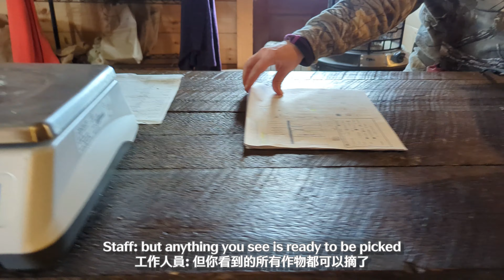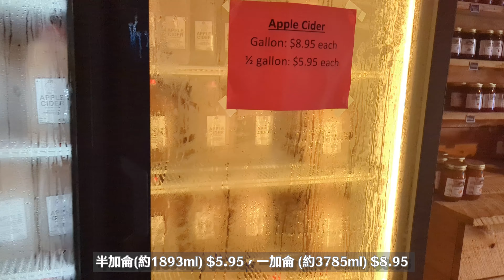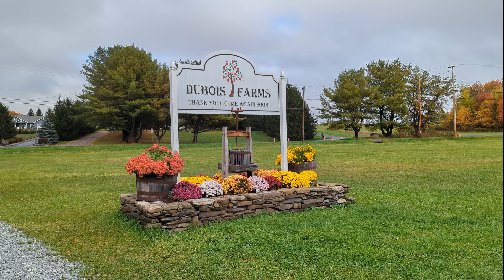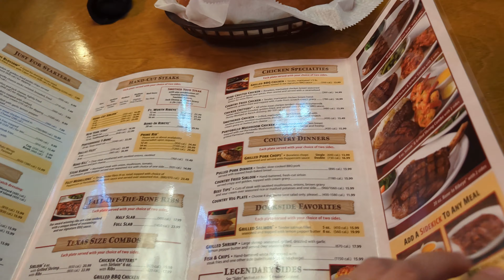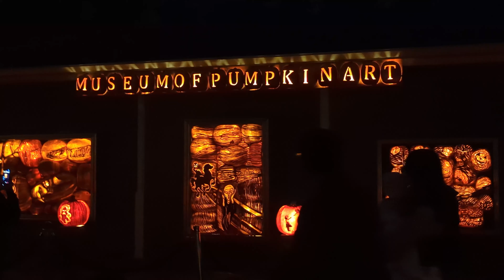[NY Vlog] Autumn in New York | Foliage | Apple Picking | The Great Jack O'Lantern Blaze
It is Fall!
We made a day trip in Hudson Valley doing Autumn things.

00:00 Intro
00:14 The drive from NYC to Hudson Valley
00:50 Apple picking
04:10 Walkway Over the Hudson
06:34 Steakhouse
09:02 The Great Jack O'Lantern Blaze

Equipment: Pixel 7 Pro + Sony Zve-10